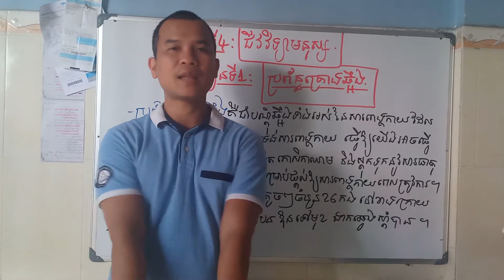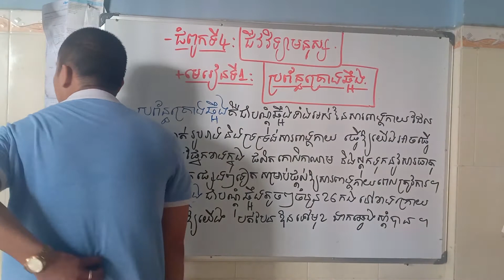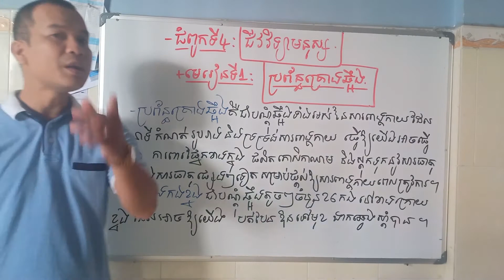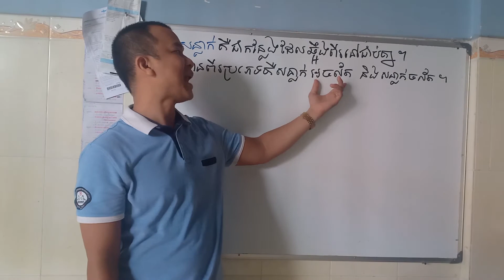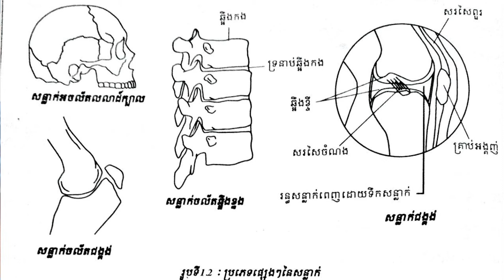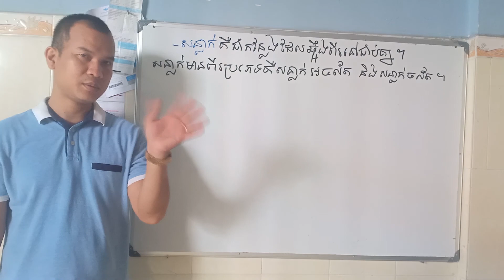ជីវទី១០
លោកគ្រូ មឹង វីរៈ